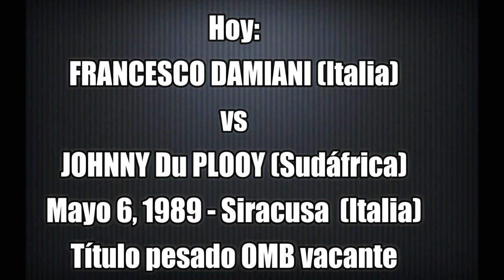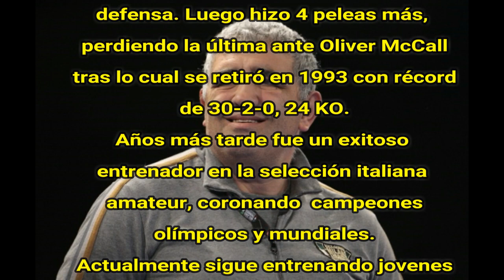ReKOrdando #110 - Francesco Damiani vs Johnny DuPlooy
La OMB buscaba su primer campeón de peso pesado y por la corona vacante, se enfrentaban en Siracusa, Italia, el local Francesco Damiani (plata olímpica en 1984) contra el sudafricano Johnny DuPlooy. Esto fue lo que ocurrió.